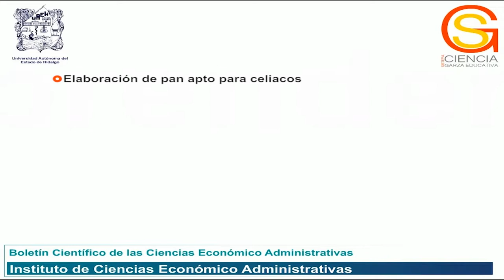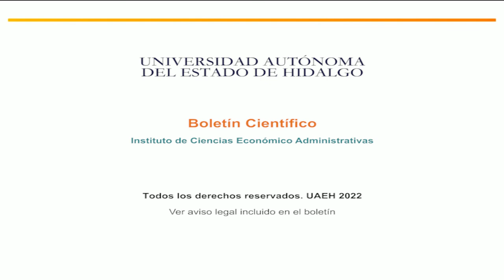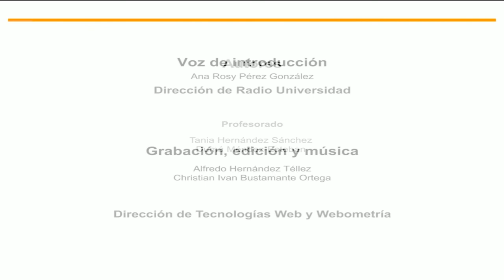Elaboración de pan apto para celíacos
Boletín Científico de las Ciencias Económico Administrativas del ICEA

Profesores: Tania Hernández-Sánchez, Dumá Méndez-Esteban

Resumen:
La enfermedad celíaca, es una enfermedad inflamatoria de origen autoinmune desencadenada por la ingesta de gluten, la cual es una proteína compuesta por los glucoprotéinas, la gliadiana y la glutenina. El gluten se encuentra en cereales como el trigo, cebada y centeno, por lo que el tratamiento para esta enfermedad es eliminar de la dieta estos cereales, así como cualquier alimento que los contenga. En la panificación el principal ingrediente utilizado es la harina de trigo, por lo que resulta complicado consumir alimentos panificados para las personas con celiaquía. Es así como se han buscado formulaciones de harinas de otros cereales o leguminosas que permitan conferir las características de calidad que ofrece la harina de trigo, por lo cual se detalla la elaboración de un pan libre de gluten.